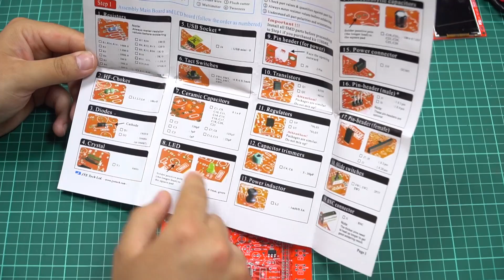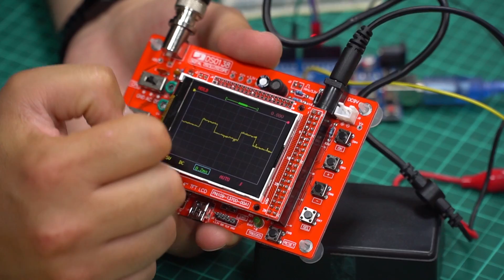DSO138 Kendin Yap Dijital Osiloskop Kiti Montajı (En Ucuz Osiloskop!)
Bu videomuzda kendin yap DSO138 dijital osiloskop kitini inceliyoruz. Hem fiyatı hemde kolay kullanımı ile atölyenizin vazgeçilmezi olacak.

Soru ve düşüncelerinizi aşağıdaki yorum kısmına yazmayı unutmayın!